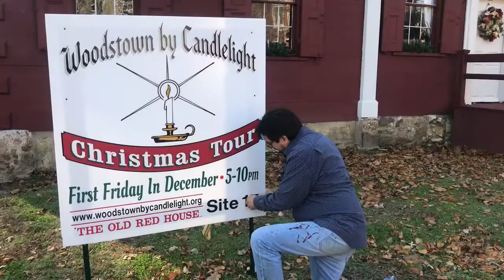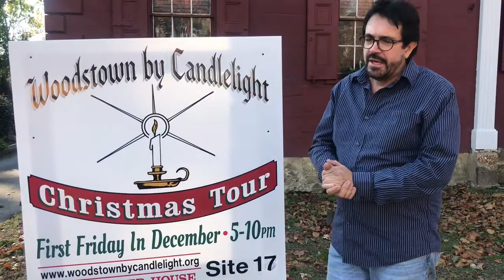Colonial Tavern Christmas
Shivers House Museum 2018, Tour host Gregg Perry